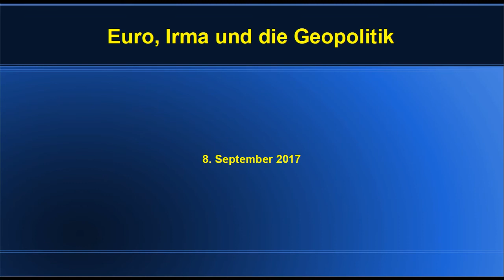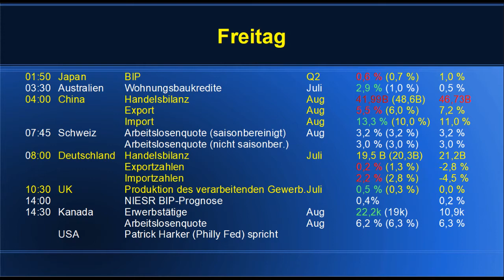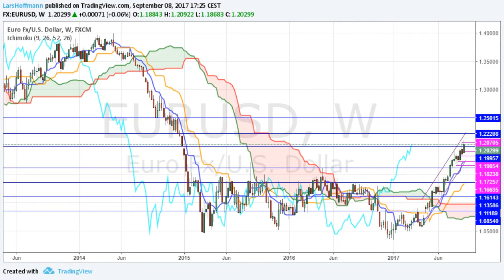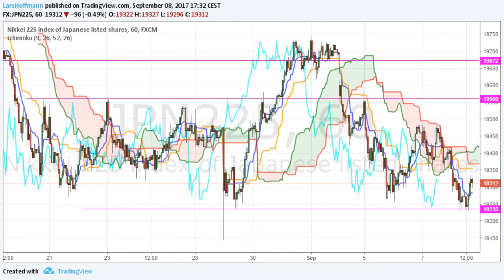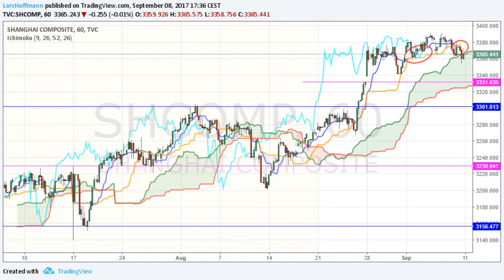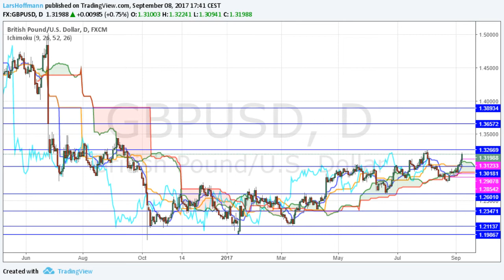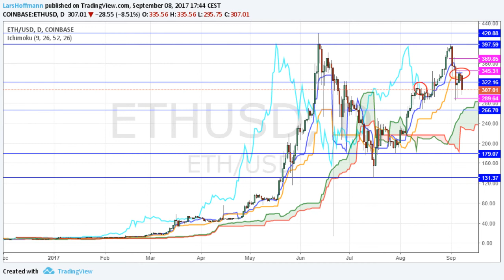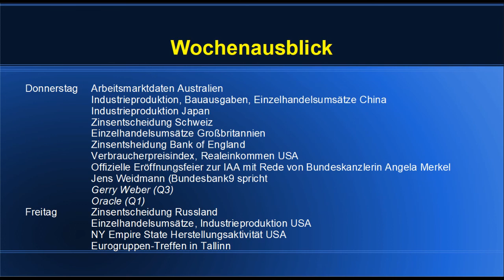Euro, Irma und die Geopolitik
Die Stimmung bezogen auf die Konjunktur ist bei den Marktteilnehmer durchaus gut und die Indizes hätten durchaus Potential für weitere Gewinne. Aber es gibt auch einige negative Faktoren. Der Dax wird dabei vom starken Euro ausgebremst, der Dow Jones zittert vor Hurrikan "Irma" und gemeinsam hofft man, dass Kim Jong Un morgen kein Geburtstagsfeuerwerk startet.